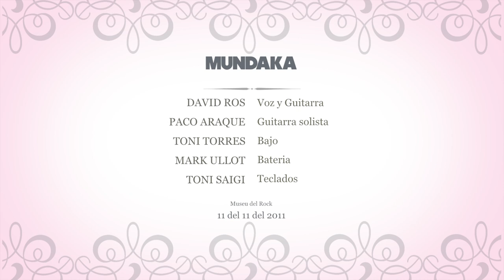Mundaka en el Museu del Rock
Mundaka en el Museu del Rock Las Arenas Barcelona